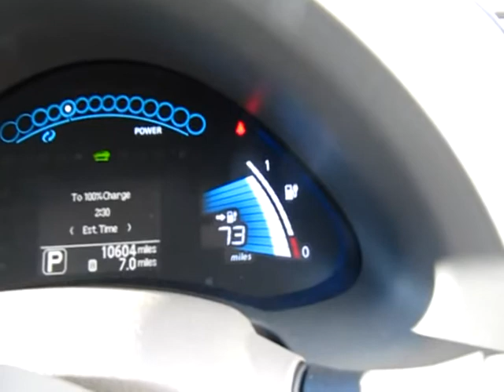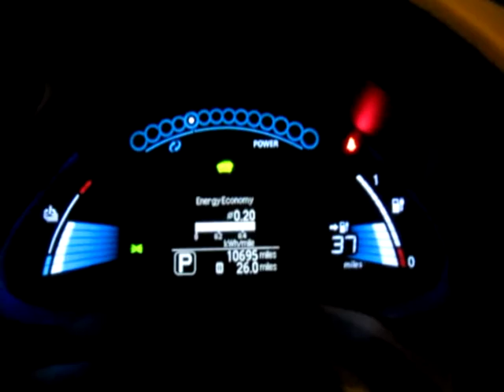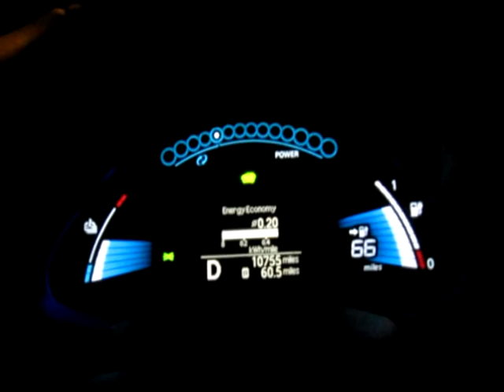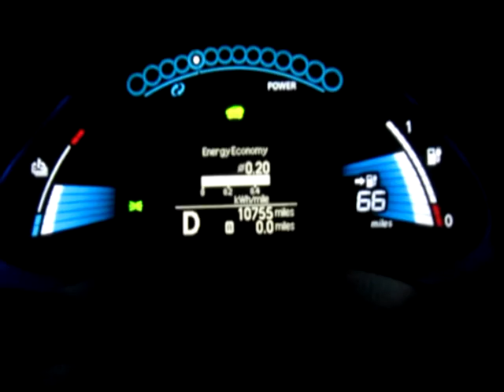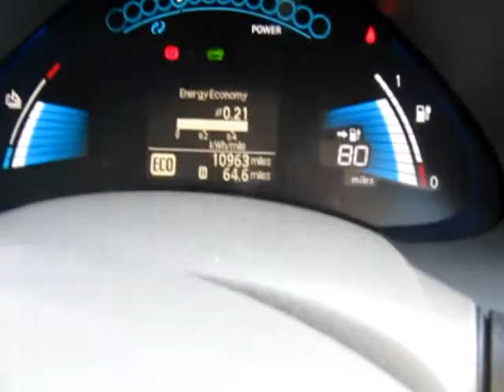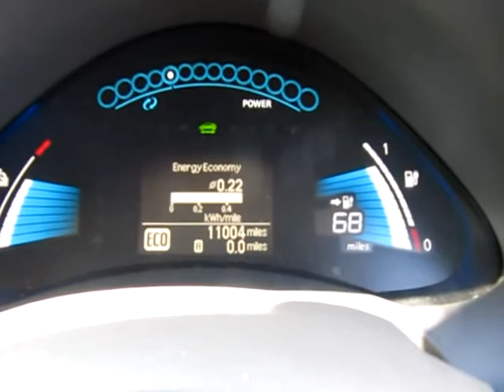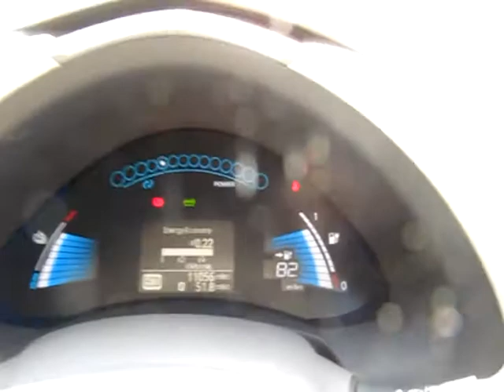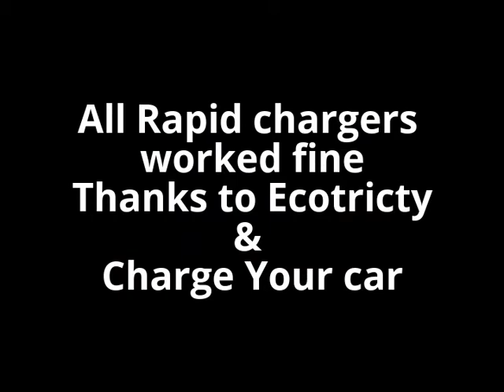Road trip in a Mark 1 Nissan Leaf total 543 miles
My EV road trip on 22nd and 23rd April 2015
From Colchester to Aberdeen In a Mark 1 Nissan Leaf total 543 miles.
For great used Electric car dealer visit our web site eco-cars.net